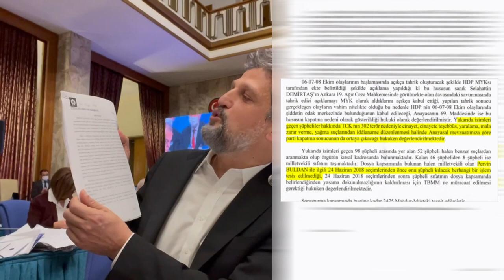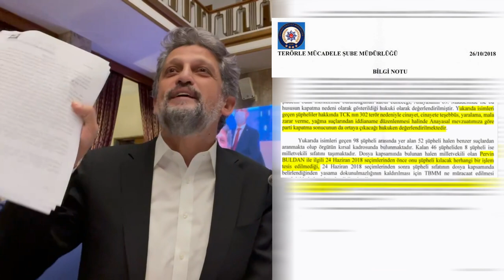Garo Paylan'dan Adalet Bakanı'na: Sizin yargıçlar Tayip Erdoğan ne der, sadece ona bakıyorlar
Adalet Bakanlığı bütçe görüşmelerinde konuşan HDP Milletvekili Garo Paylan, Kobanê Kumpas Davası ile ilgili değerlendirmelerde bulundu, Adalet Bakanı'na kumpas belgelerini göstererek, tüm yargı sürecinin Saray'ın denetiminde olduğunu söyledi.